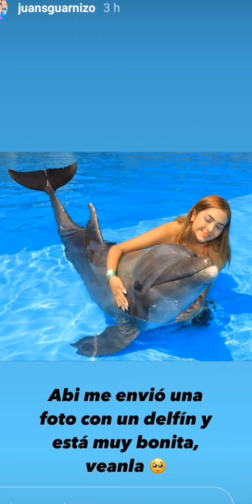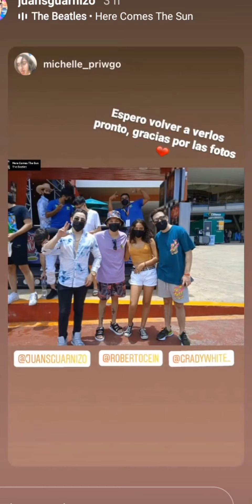Viaje a Cancún/Juansguarnizo/#2/FINAL